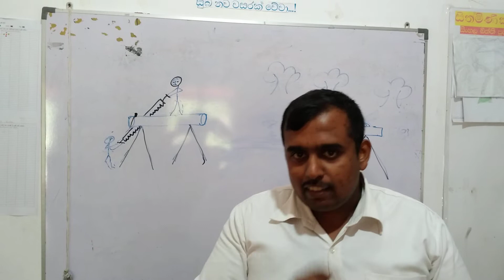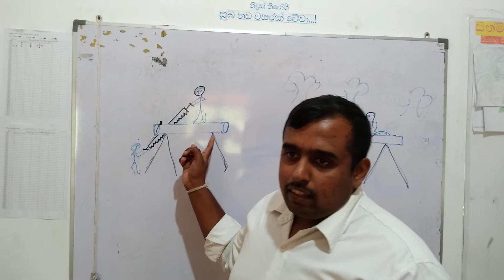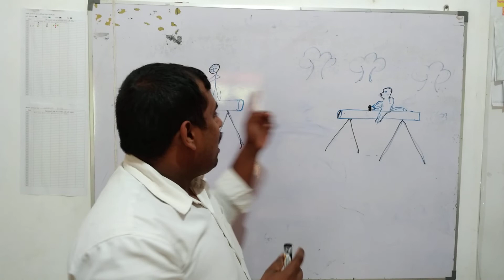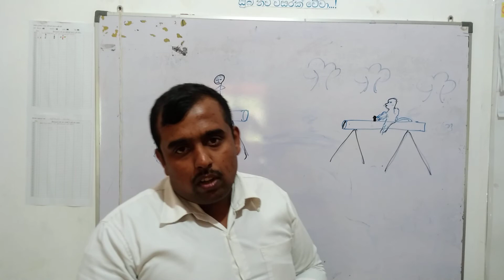තලාගත්ත නේද වදුරො | වදුරා කූඤ්ඤය ගැලව්වා වාගේ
කූඤ්ඤය ගැලවූ වදුරාගේ කතාව# Short story # Sanskrit story #